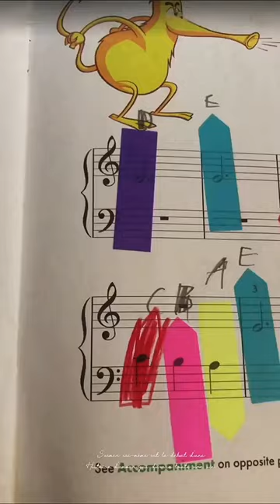Colourful Read Music